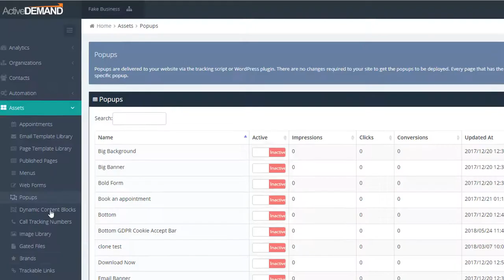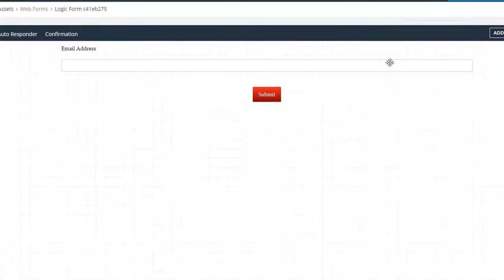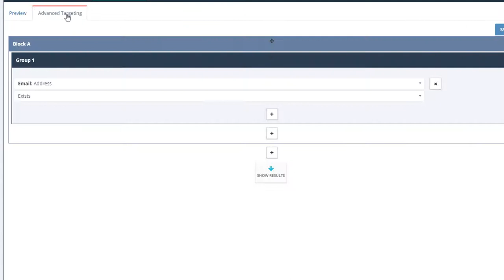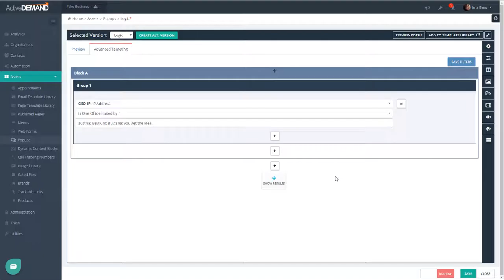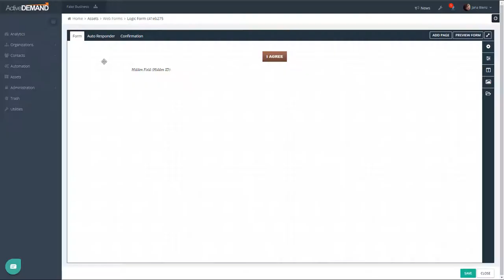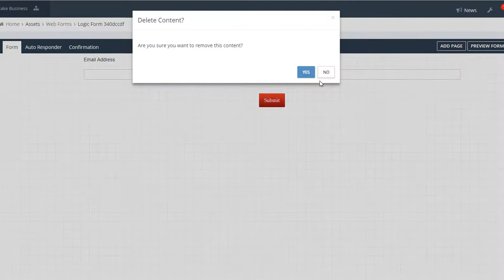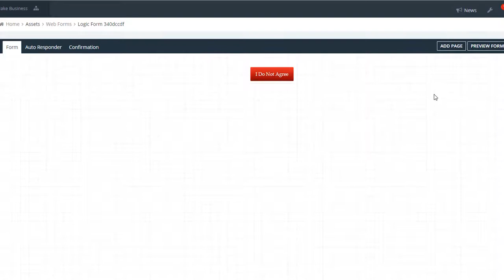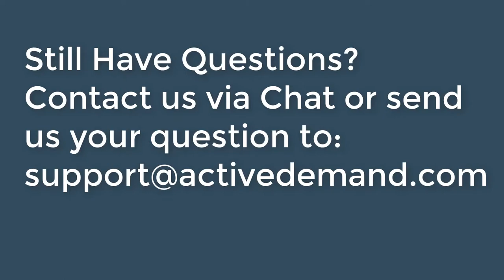GDPR Tool Suite: Create a Cookie Policy Acceptance Popup from Your Own Desig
ActiveDEMAND has a GDPR Tool Suite to assist marketers comply with the new regulations. This video gives the step by step to creating a cookie acceptance popup using their own design.